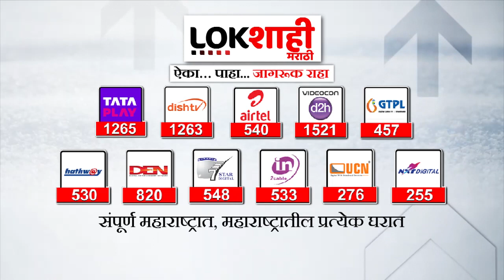IMD Alert : अरबी समुद्रात तयार होणार नवं चक्रीवादळ | Lokshahi Explainer | Cyclone Biparjoy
मान्सूनची प्रतिक्षा लागली असताना चक्रीवादळाचा धोका पाहायला मिळत आहे. अरबी समुद्रात 'बिपरजॉय' चक्रीवादळ निर्माण झाल्याने आता पाऊस आणखी लांबला आहे. मात्र वादळांना नावं कशी दिली जातात वादळांना नावे देण्याचा रंजक इतिहास जाणून घेऊयात या व्हिडीओतून.